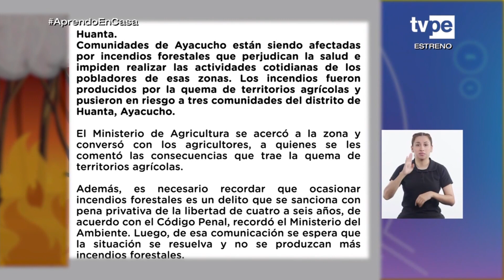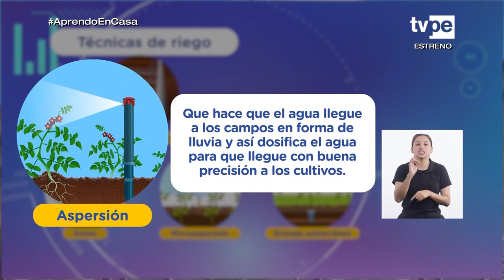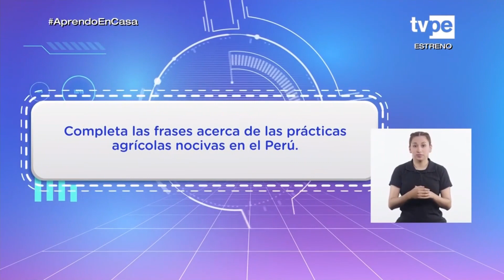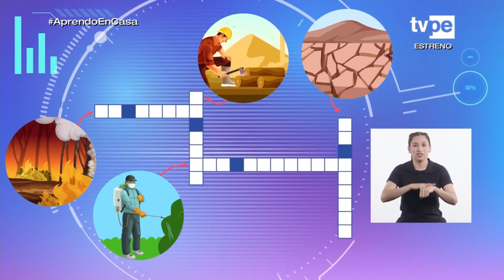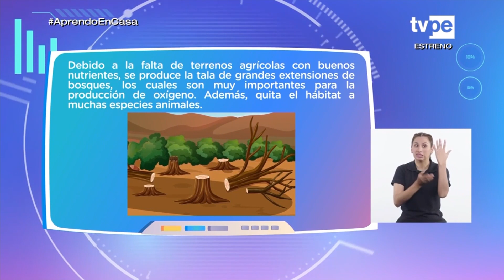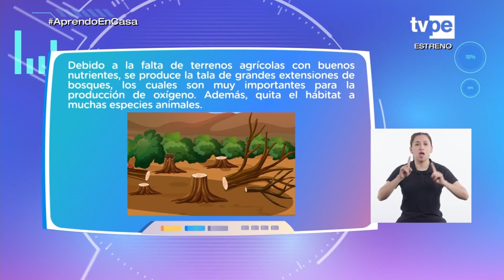CONSECUENCIAS DE LAS MALAS PRÁCTICAS AGRÍCOLAS SOBRE LA BIODIVERSIDAD - (1) TERCER Y CUARTO GRADO